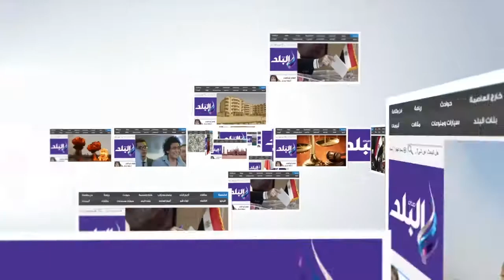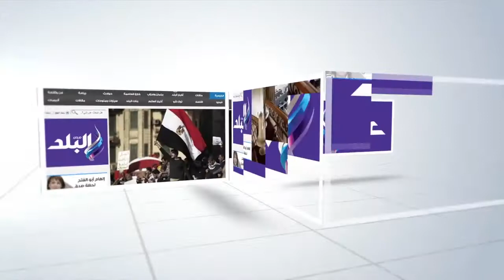حماقى لـ"صدى البلد": لم أعرف الندم طوال حياتى.. ولا أعتبر نفسى ملحنا محترفا